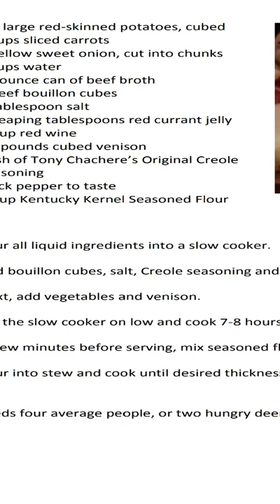The Best Deer Meat You'll ever Eat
 2-3 large red-skinned potatoes, cubed
 2 cups sliced carrots
 1 yellow sweet onion, cut into chunks
 6 cups water
 14-ounce can of beef broth
 3 beef bouillon cubes
 1 tablespoon salt
 3 heaping tablespoons red currant jelly
 ½ cup red wine
 1½ pounds cubed venison
 Dash of Tony Chachere’s Original Creole
Seasoning
 Black pepper to taste
 ¾ cup Kentucky Kernel Seasoned Flour
1. Pour all liquid ingredients into a slow cooker.
2. Add bouillon cubes, salt, Creole seasoning and black pepper, stirring until dissolved.
3. Next, add vegetables and venison.
4. Set the slow cooker on low and cook 7-8 hours or on high for 4-5 hours, until tender.
5. A few minutes before serving, mix seasoned flour with ¼ cup water until dissolved.
6. Pour into stew and cook until desired thickness results.

Blue Collar Fishing is a fishing channel for the everyday angler. Won't you come along with us as we explore the commonwealth and get out fishing with friends old and new?  Fishing trips that won't break the budget and still catch fish.